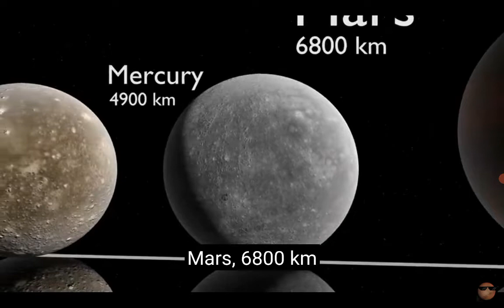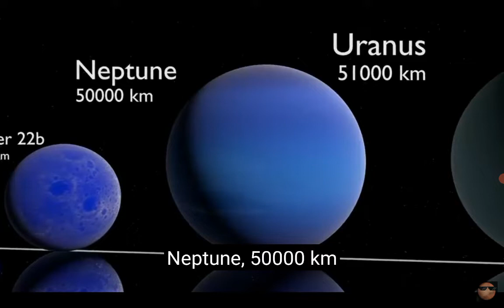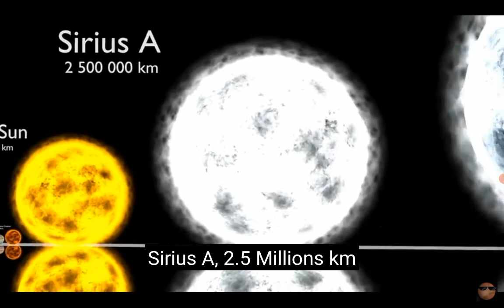All planet nade by harry evett